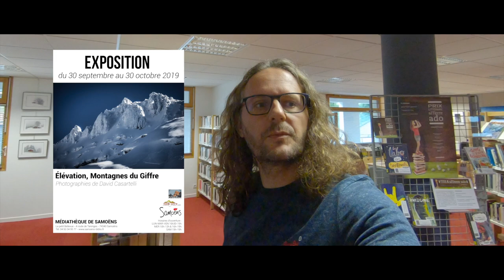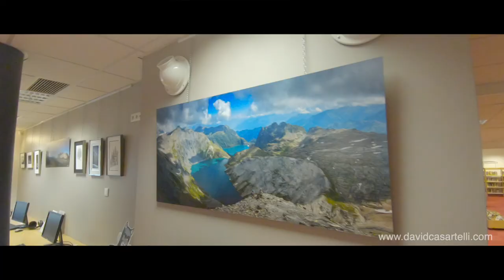Exposition photos David Casartelli - Photographie à la médiathèque de Samoëns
Visite virtuelle de l'exposition de photos de David Casartelli - Photographie, intitulée " Élévation, montagnes du Giffre " qui s'est déroulée tout le mois d'octobre 2019 à la médiathèque de Samoëns, Haute-Savoie, France.